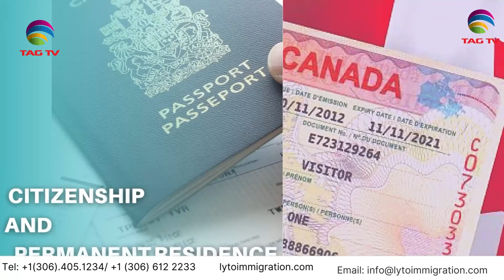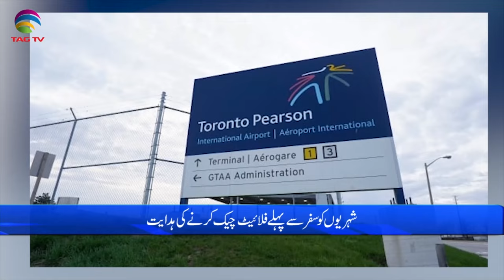International and Canadian News - Feb 14, 2024